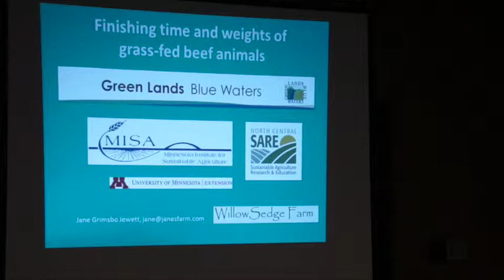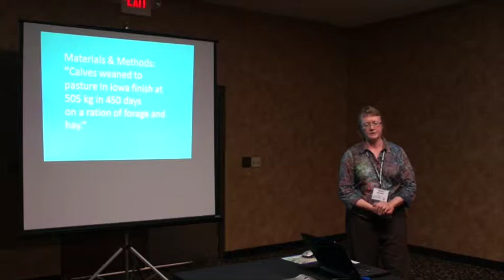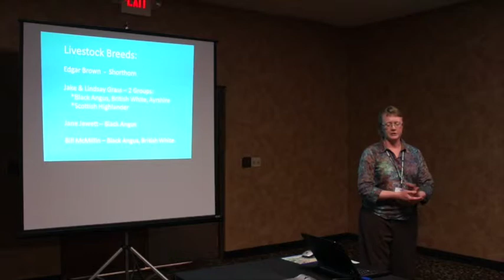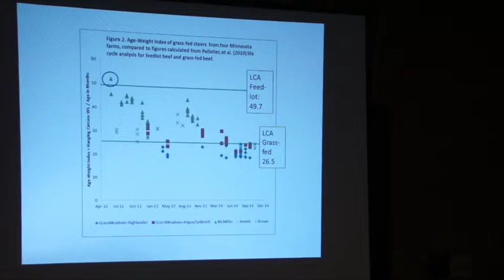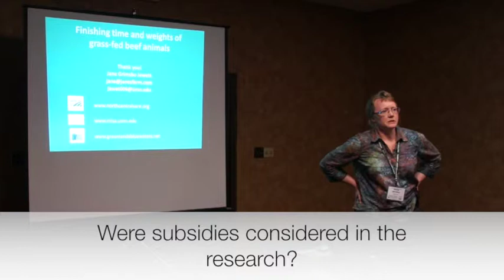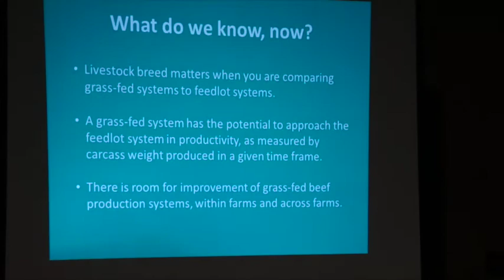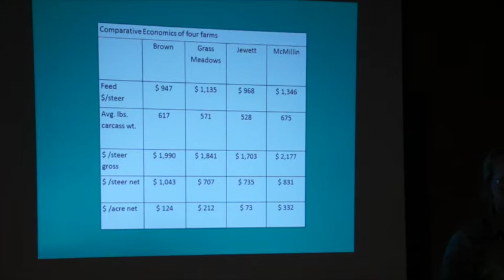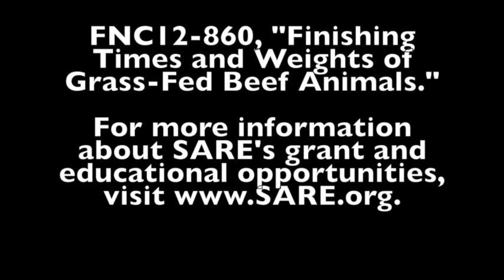Finishing Times and Weights of Grass-Fed Beef, Jane Jewett, MN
Jane Jewett owns WillowSedge Farm in Northeastern MN. This video is her NCR-SARE Farmers Forum presentation at the 2015 Northern Plains Sustainable Ag Society Conference, "Finishing Times and Weights of Grass-fed Beef Animals." Learn about this SARE project and view the presentation slides